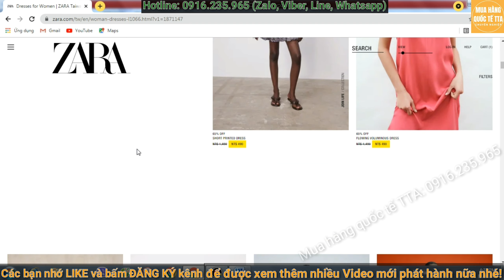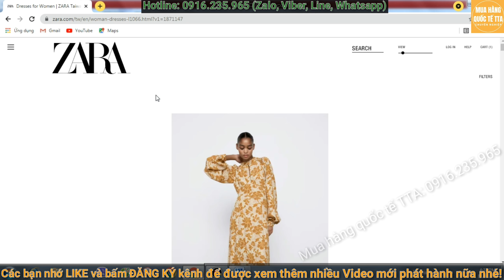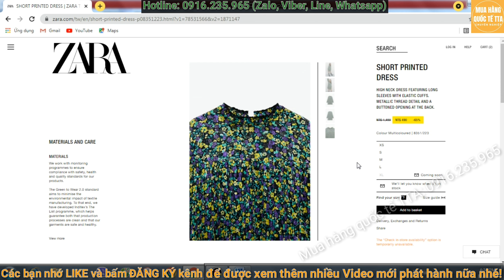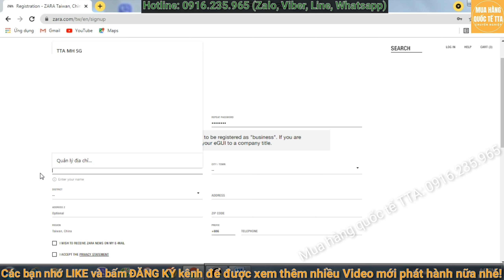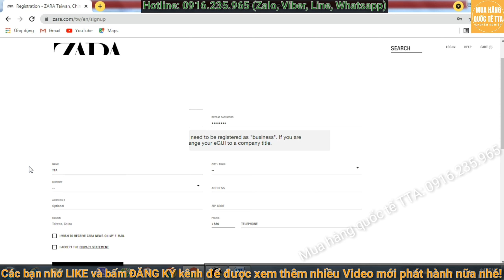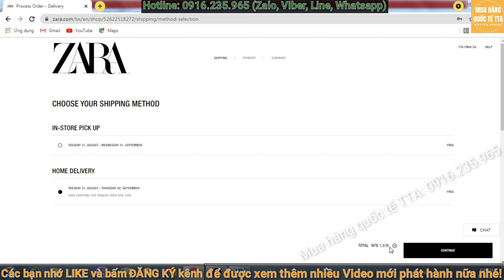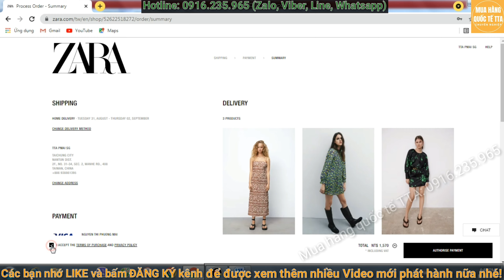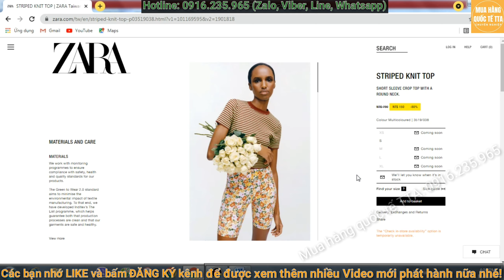Cách mua hàng trên Zara Đài Loan - Gom hàng Sale giá rẻ, chuyển về Việt Nam siêu tiết kiệm.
Cách mua hàng trên Zara Đài Loan – Gom hàng sale giá rẻ và chuyển về Việt Nam siêu nhanh, siêu tiết kiệm.

Hiện tại thì, nguồn hàng Zara ở Đài Loan có giá rất tốt, nhiều mẫu sale rất đa dạng và còn nhiều Size cho chúng ta lựa chọn. Do bên tuyến này ít người biết đến, và ít dịch vụ vận chuyển nên thường mọi người cũng không quan tâm đến.

Nhưng thật ra nếu các bạn gom hàng Zara bên Đài Loan thì sẽ rất tốt: Vì cùng nhà sản xuất, chất lượng hàng hóa chính hãng như nhau.

Chính vì vậy mà, hôm nay mình làm Video chia sẻ cho tất cả các bạn cách mua hàng trên Zara Đài Loan và ship về tận nhà ở Việt Nam vừa rẻ, mà lại vừa nhanh chóng. Khoảng 3 - 5 ngày là hàng về VN rồi.

05 điều bí mật khi chúng ta mua hàng Zara Đài Loan mà không phải ai cũng biết:

Thứ nhất là: Cước vận chuyển Đài Loan về VN rẻ hơn nhiều so với các nước khác.

Thứ 2: Thời gian vận chuyển nhanh chóng, chỉ có 3 ngày là hàng đã về VN

Thứ 3: Giá hàng khá tốt, nhiều khuyến mãi và ít người biết đến nên các bạn có thể tha hồ chọn lựa, không lo hết hàng.

Thứ 4: Phí Ship Web bên Đài Loan khá rẻ, tầm khoảng 80 Đài Tệ, tương đương 69.000đ của mình. Không như các nước khác, có phí Ship Web rất cao.

Thứ 5: Các bạn chỉ cần mua trên 1.500 Đài Tệ là được Free Ship rồi, tầm 1tr200 nghìn. Nên rất tiện lợi.

Ok! Không nói nhiều nữa, bây giờ mình sẽ vào phần quan trọng nhất luôn đây, chúng ta cùng xem Video thực hành: “Cách mua hàng trên Zara Đài Loan” chi tiết, các bạn tập trung theo dõi.